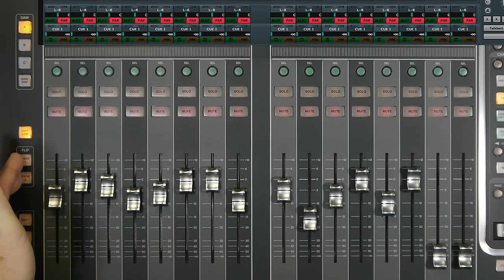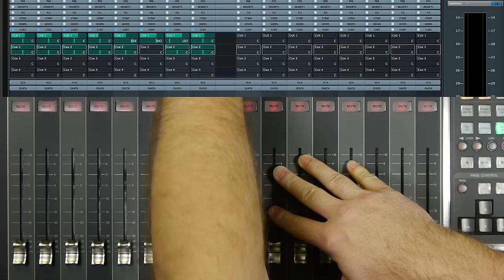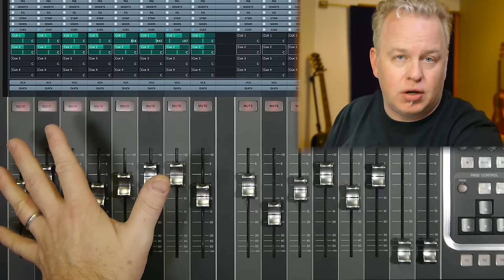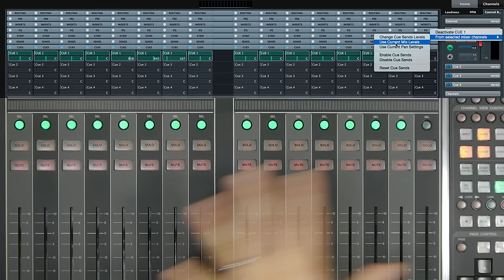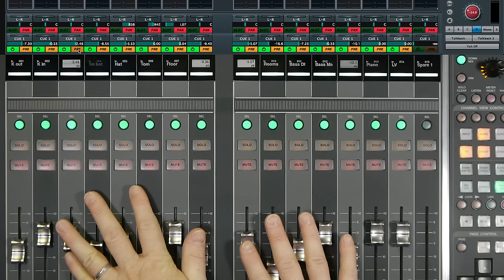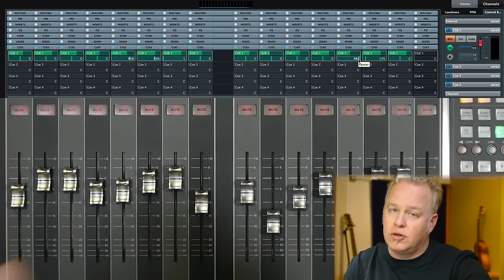13-3. Recording the Band: Cue Sends / NUAGE Courseware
In order for the musicians to play, headphone mixes must be prepared. Nuendo provides some quick and easy ways to create these mixes on the fly using features in the Control Room mixer.